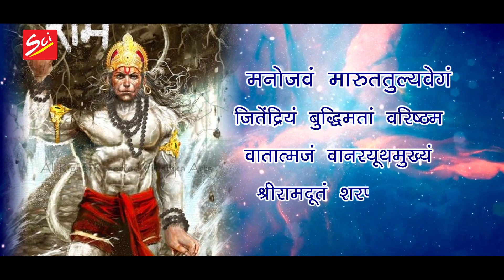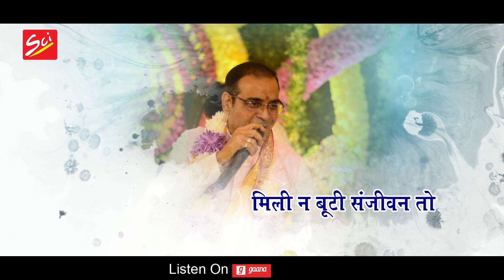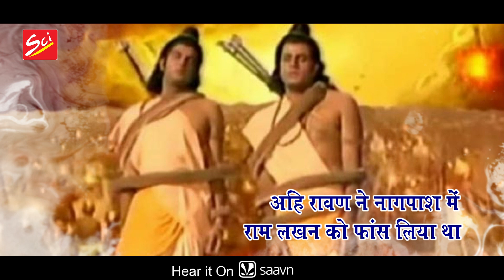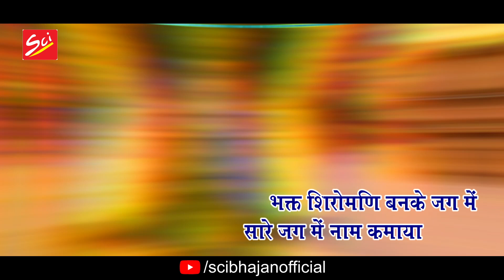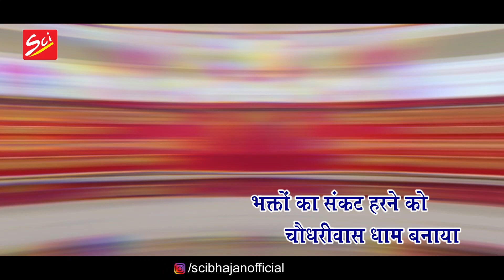हनुमान जन्मोत्सव स्पेशल 2021 ~ राम नाम की महिमा ~ Manish Tiwari ~ Ram Naam Ki Mahima ~ Sci Bhajan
Bhajan :- Ram Naam Ki Mahima
Singer :- Manish Tiwari
Lyrics :-Shyam Agarwal

अपने रिकार्डेड भजन हमारे चैनल से रिलीज़ करवाने के लिए Whatsapp करे :- 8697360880 & 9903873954